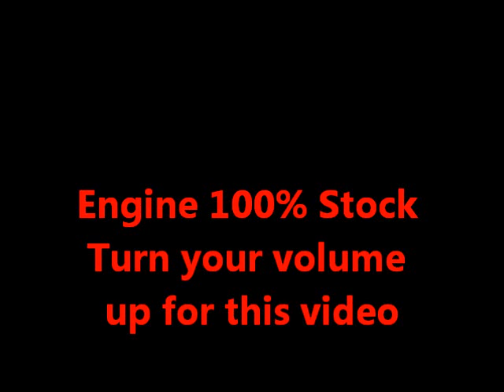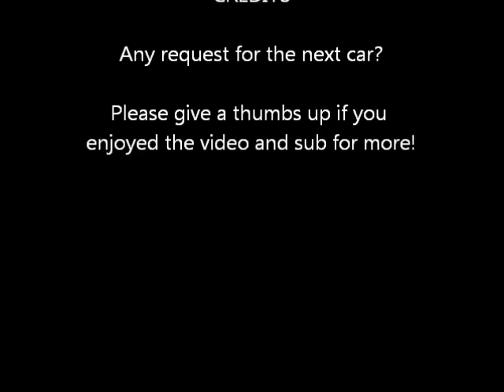Forza 4 Mustang exhaust BOV sound comparison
Sub for future videos and leave a car request in the comment section below.